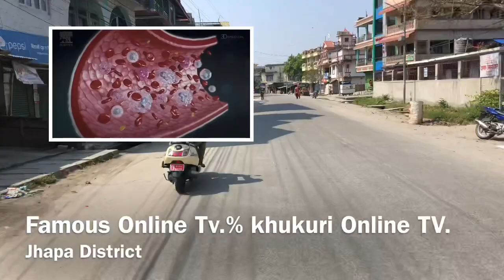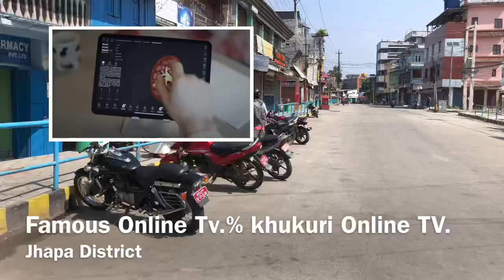Pandemic Covid-19 Lockdown in day first Damak Bazaar Mechi Nepal.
This is the pandemic covid-19  reporting from damak bazaar mechi nepal.
Everybody stay away from pandemic covid-19.
Always follow to the Safety First.

Speaker on vehicle : Binod Rai.

Camera/Editing : Deep Kamal Chemjong.

Post Production : Khukuri Online TV.